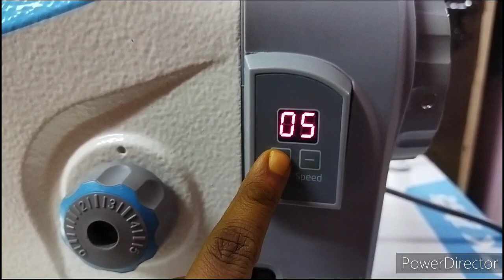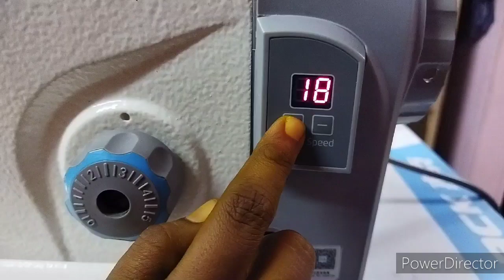Jack f4 sewing mechine full review and demo in tamil|best sewing tamil|how to threading